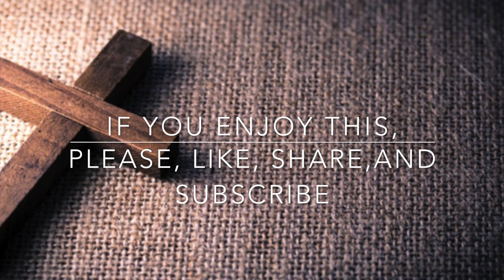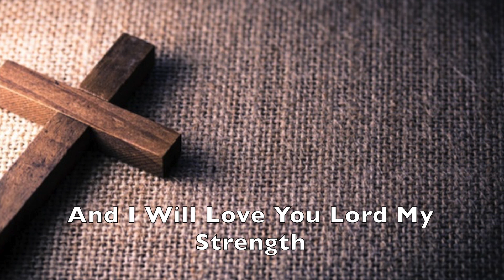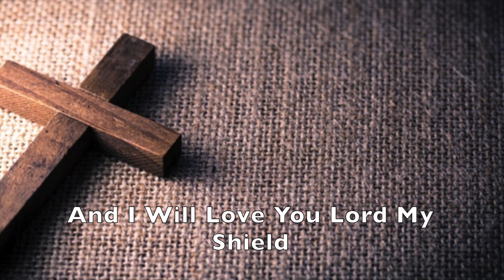God I Look to You By Bethel Music / Jenn Johnson Lyric Video